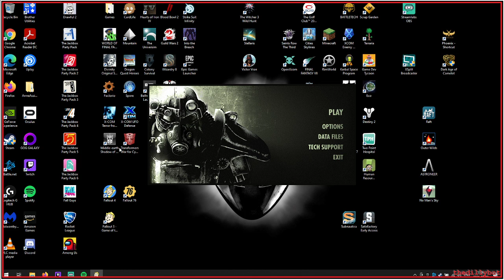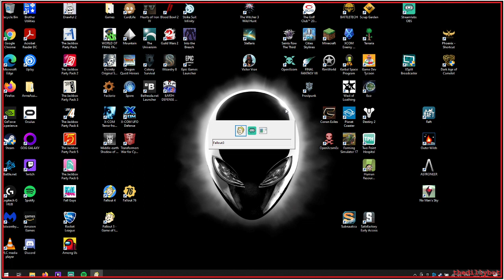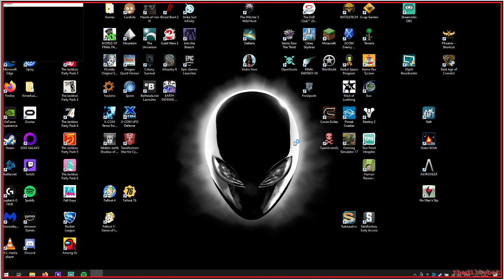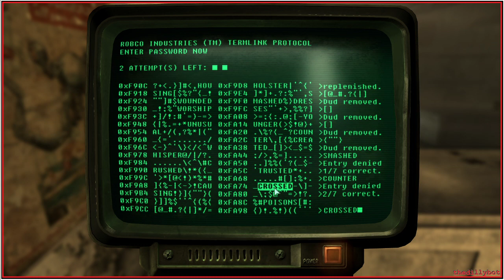Post-Apocalyptic Stream - Fallout 3 - Part 5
Grayditch was saved so now what? I still have that letter from Lucy so maybe Arefu?  Sure!  Found Ian and helped the Arefu folks find some protection.  Still plan on blowing up Megaton at some point but not today :-) -- Watch live